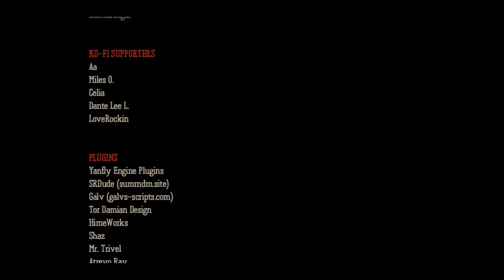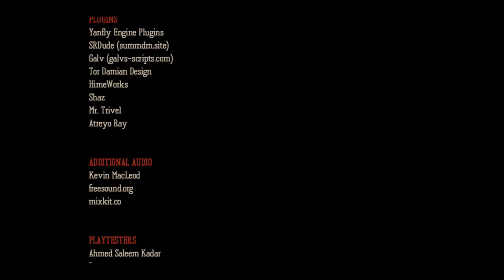🔴 🇵🇱 [#4] Dead Plate - W POSZUKIWANIU ENDINGÓW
~~~ Opis Gry ~~~
Dead Plate to krótkometrażowy horror 2D o tematyce potentata restauracyjnego z elementami powieści wizualnej i point-and-click, którego akcja rozgrywa się w latach 60. we Francji i opowiada historię energicznego kelnera o imieniu Rody, próbującego zarobić jak najwięcej pieniędzy w ciągu tygodnia w eleganckim bistro należącym do charyzmatycznego i odnoszącego sukcesy szefa kuchni, Vince'a.